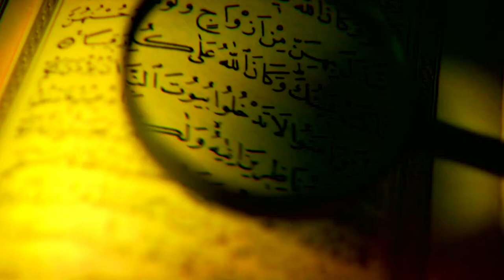Quran Video Background - 50 Clips Quran Video Footage Free Download